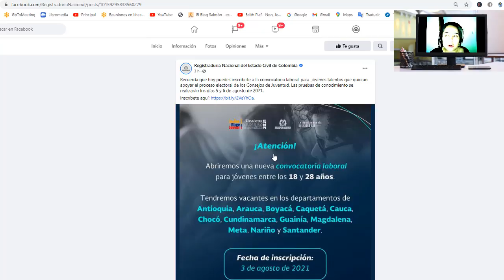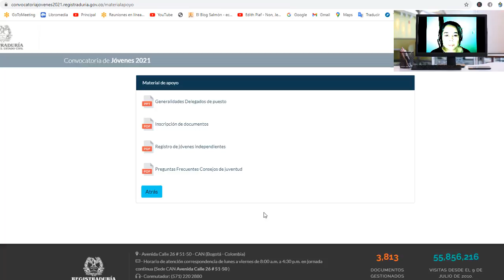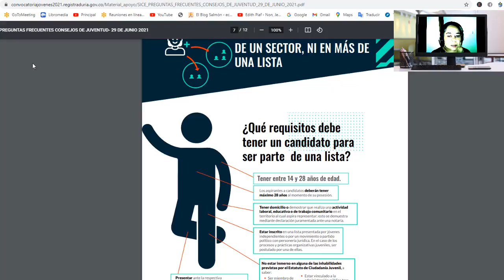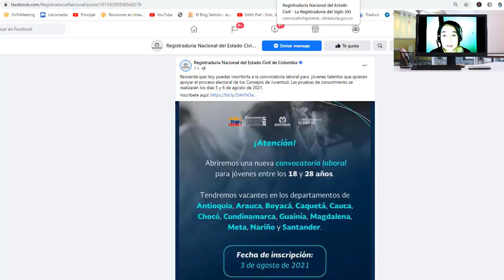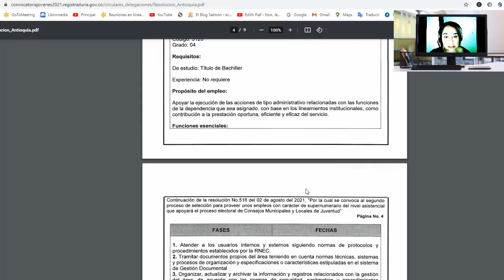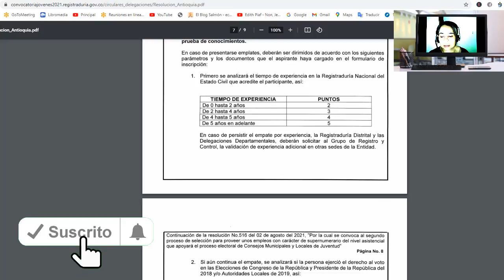❗URGENTE❗ NUEVA CONVOCATORIA EMPLEO REGISTRADURIA JOVENES👇TIENEN QUE VERLA YA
❗URGENTE❗ NUEVA CONVOCATORIA EMPLEO REGISTRADURIA JOVENES